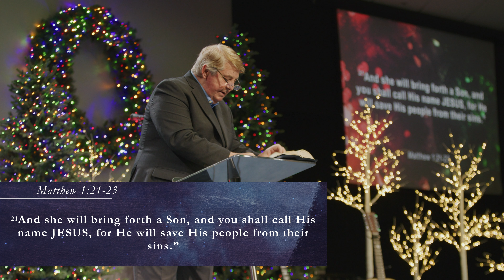A Season For Miracles | Pastor Fred Donaldson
We invite you to watch this past week's message, "A Season For Miracles", from Pastor Fred Donaldson.

You can follow along with the outline for this message

NEW?: New to Desert Chapel? We’d love to connect with you!

APP: Download the Desert Chapel app to receive teachings, sermon notes, and praise reports

TESTIMONY: If you have a testimony you’d like to share, we’d love to hear from you!

PRAYER: If you have any prayer requests, we'd love to pray for you! You can send your prayer

VOLUNTEER: If you're interested in volunteering, we'd love to know!

GIVING: Thank you for tuning into Desert Chapel. We are able to reach out and share the love of God thanks to His provision through your generous giving. You can give your tithe and offering through give us a call at , or you can text BLESS to 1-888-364-GIVE (4483).